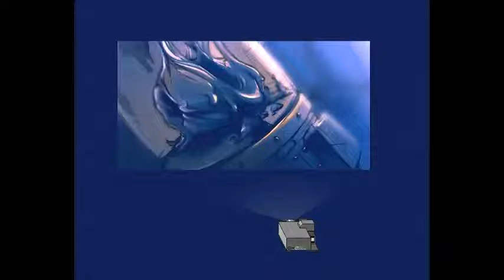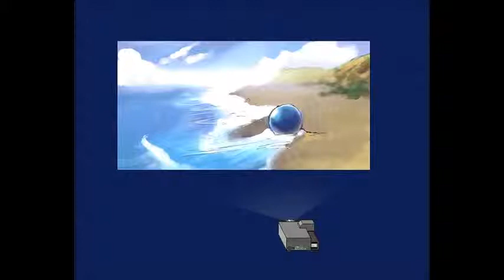Within a Deep Forest - Part 1 - Pink, Green, Iron, Glass.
This is a good simple game.  Interesting concept, definitely.  I finished this game back in high school.